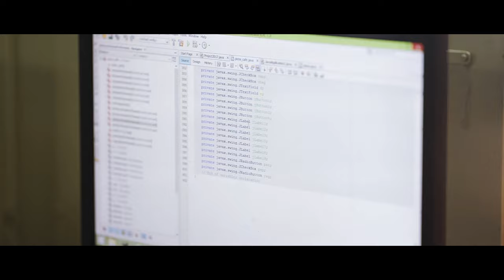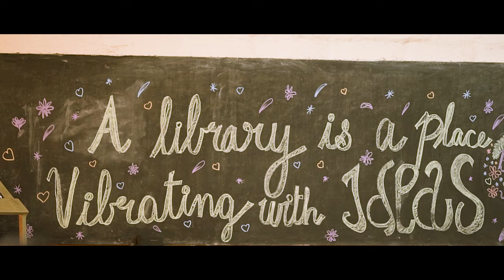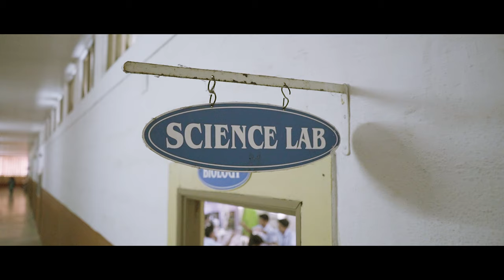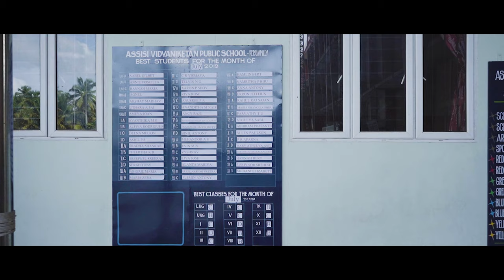ASSISI VIDYANIKETAN PUBLIC SCHOOL PERUMBILLY | PROMO VIDEO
Promo video presentation of Assisi Vidyaniketan Public School, situated on the island of Vypeen among the luxurious greenery and live water body, providing safe disciplined learning environment to empower students to develop full potential.

Direction | Edit - Augustine Veets
Cinematography - Dominic Savio
Production Executive - Jasmin Lilly Mariam